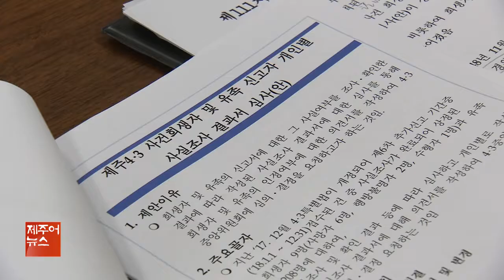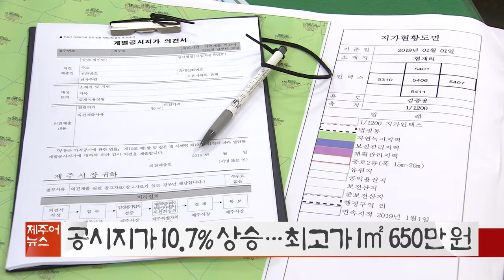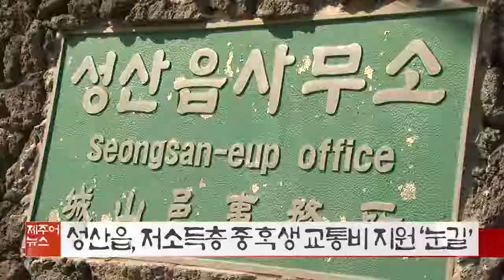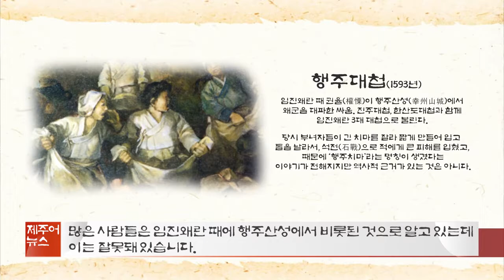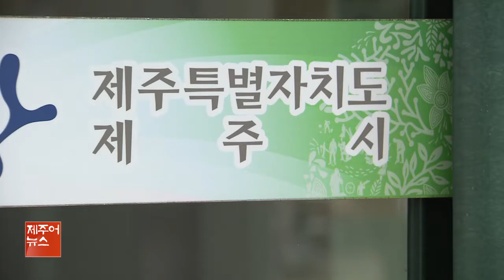KCTV 제주방송 제주어 뉴스 - 2019.06.08